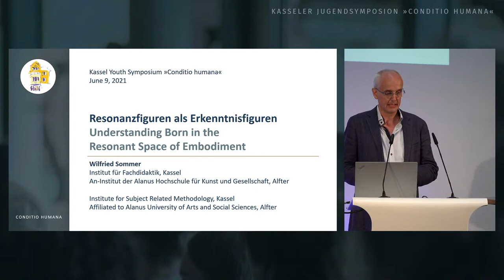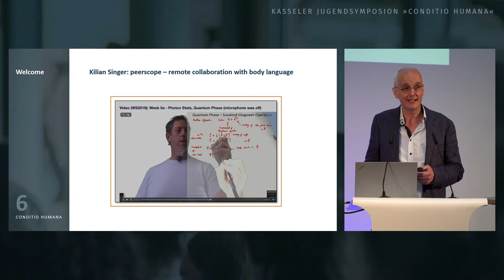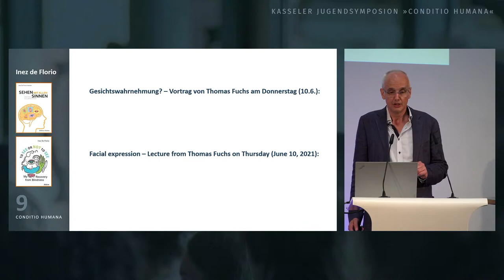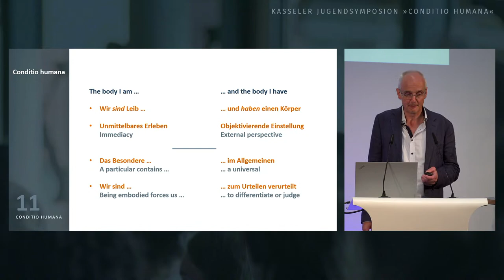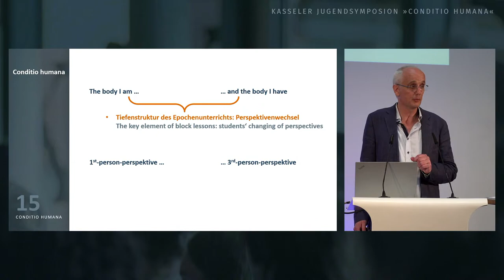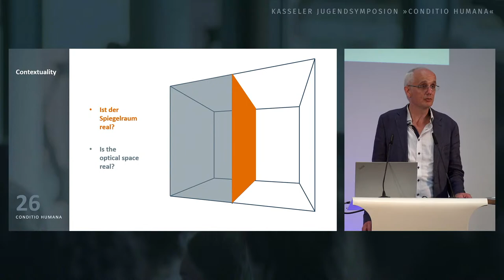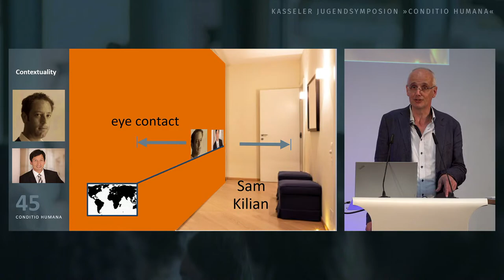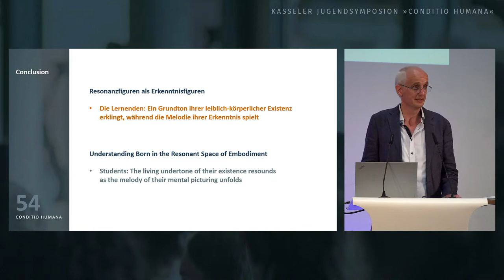Eröffnungsvortrag Prof. Dr. Wilfried Sommer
Resonanzfiguren als Erkenntnisfiguren